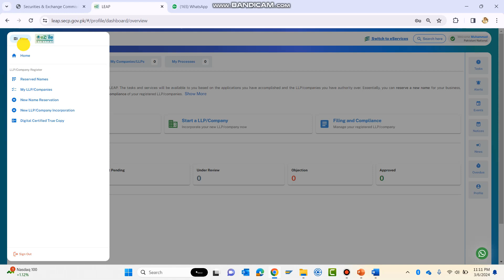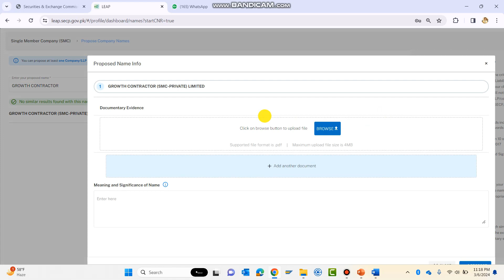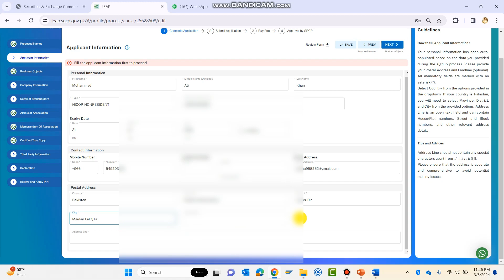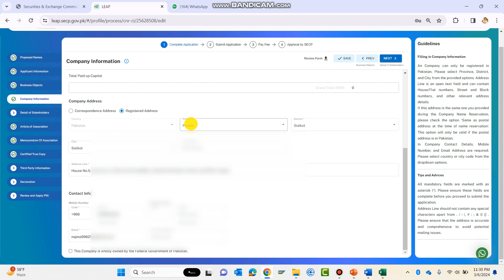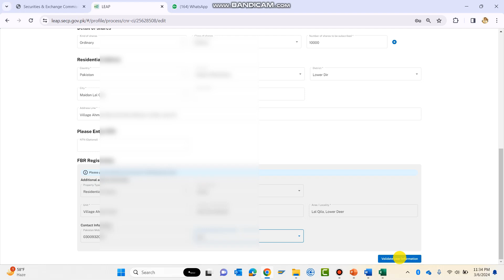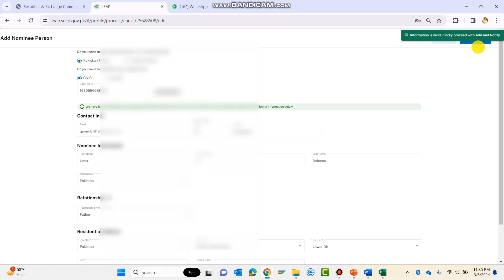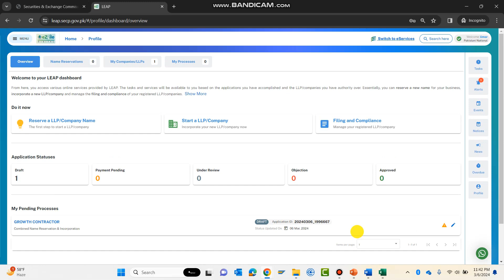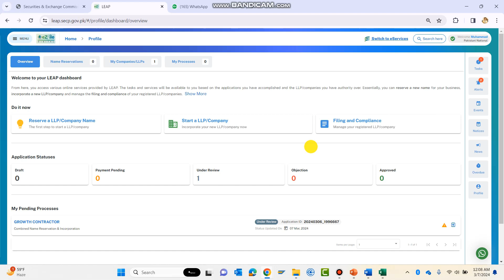How to Register Company in Pakistan | Company Registration Process in Pakistan | ezfile SECP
Recently SECP has changed its company registration protal. Eservices systems ahs been replaced by ezfile.
In this video you will learn company registration process in pakistan, how a company is registered in SECP in Pakista.
Akbar Malik
Safa Globals